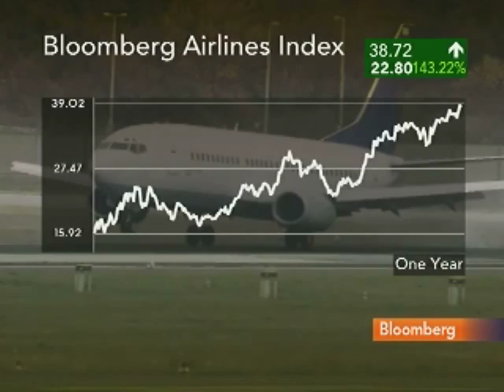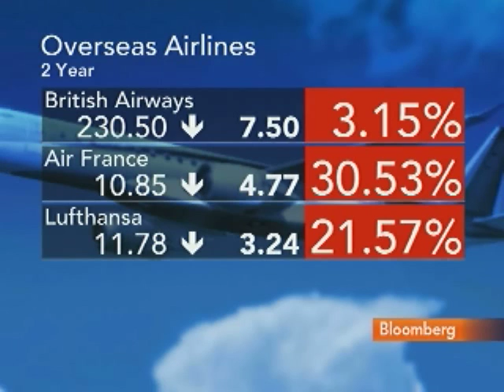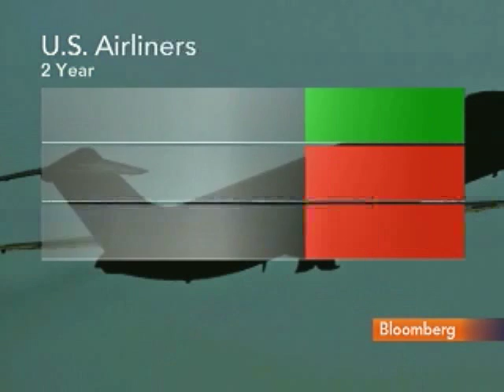Bisignani Says Fuel Biggest Risk to Airline Recovery: Video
March 11 (Bloomberg) -- Giovanni Bisignani, chief executive officer of the International Air Transport Association, talks with Margaret Brennan about the outlook for the airline industry.
     Airlines worldwide will lose a collective $2.8 billion in 2010, half the previous forecast, as emerging markets lead a rebound in traffic, the IATA said. (Source: Bloomberg)